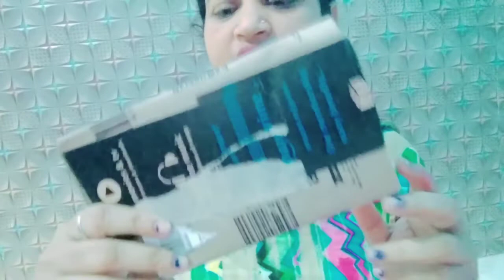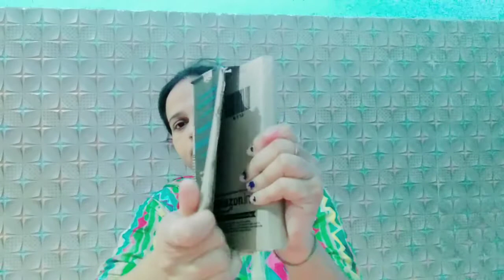Amazon lipstick Review,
Amazon lipstick review, insight lipstick review, insight lipstick, lipstick,